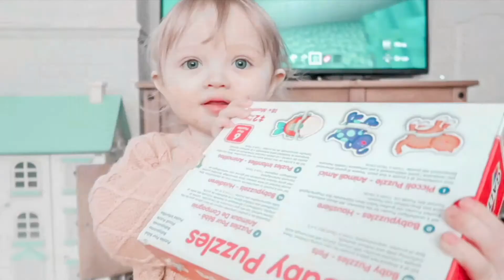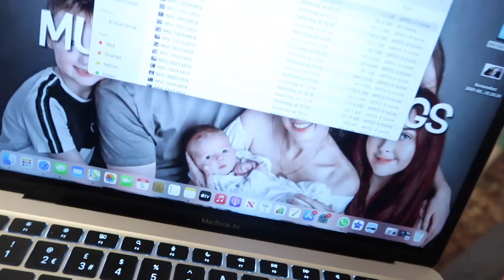JUST A SHORT VLOG | UK FAMILY VLOGGERS ...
Hi guys welcome back to mum v world vlogs, I hope you are all ok? Todays vlogs is just a short one, I hope you still enjoy it.